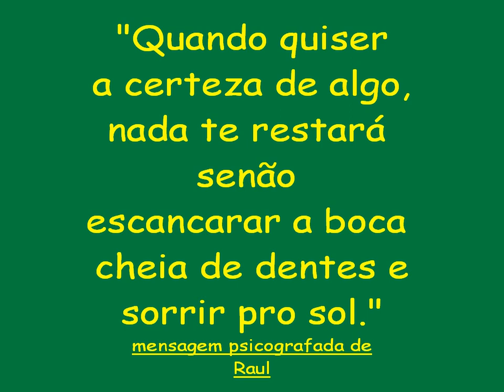Raul Seixas e Dom Inácio de Loyola na Psicopictografia de Germano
Homenagem a dois grandes Espíritos de Luz pela psicopictografia de Germano Rehder